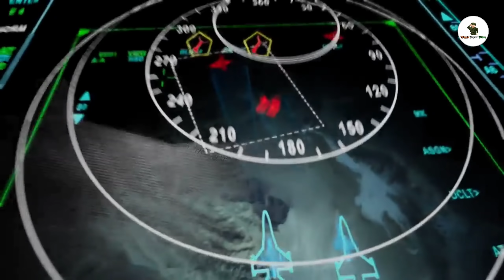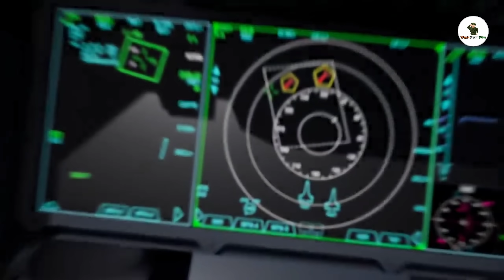💪57 রাফেল+26 সুপার হর্নেট ভারতের নতুন ব্রক্ষাস্ত্র | 114 Aircraft Deal India | Mmrca 3.0 | Mrfa Deal